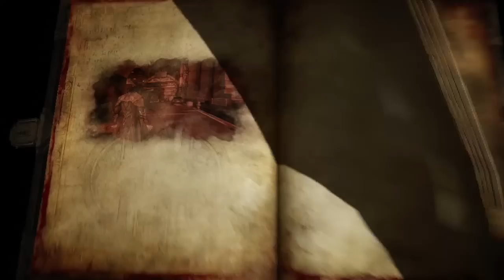Castlevania: Lords of Shadow 2 Gameplay Walkthrough w/ SSoHPKC Part 3 - Cutscene City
Do you like cutscenes? Well, you do now

What is Castlevania: Lords of Shadow 2?

At the end of Castlevania: Lords of Shadow, the origin of Dracula and his legendary connection with the Belmonts was revealed. Castlevania: Lords of Shadow 2 is the sequel to that 2010 reboot of the Castlevania series for play on Next-Gen game consoles. In it fans can expect thrilling new twists, action, adventure and challenges, as Dracula returns, this time to battle ultimate evil. Yet the dilemma is that he himself is greatly weakened and yearning for release from his immortal bonds. To succeed against the powerful threat he stands against, the vampire lord must reacquire his old powers - and only his castle holds the key. However, the famed Belmont clan also seeks his ultimate destruction.